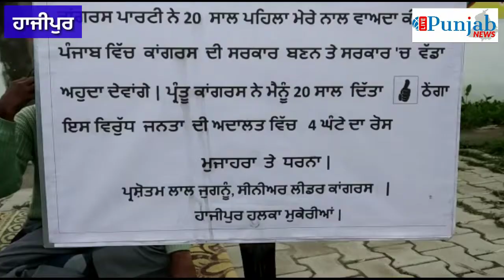ਇਹ ਕਾਗਰਸੀ ਵਰਕਰ ਅਨੋਖੇ ਢੰਗ ਨਾਲ ਕਰ ਰਿਹਾ ਰੋਸ ਜਾਹਿਰ ।